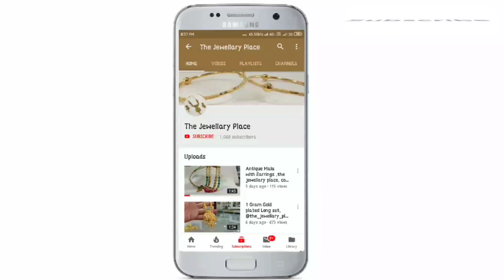Gold Forming Long Haram With Earrings - The Jewellery Place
If we can't reply your comments  DM us!

Shop Address👇
Gondal
Gujrat